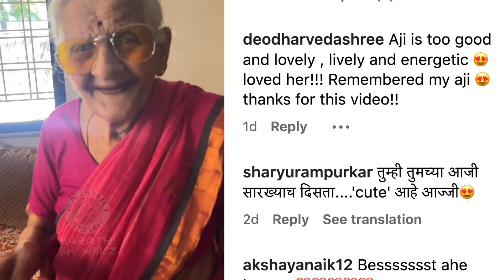गॉगल घालून अदितीच्या आजीचे ठुमके | Aditi Dravid Dancing With Her Grand Mother On Baipan Bhari Deva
अभिनेत्री अदिती द्रविडच्या ९० वर्षाच्या आजीचा डान्स सध्या सोशल मीडियावर चांगलाच व्हायरल होतोय. पाहूया याची खास झलक.